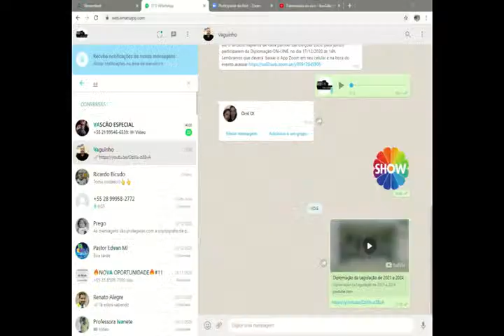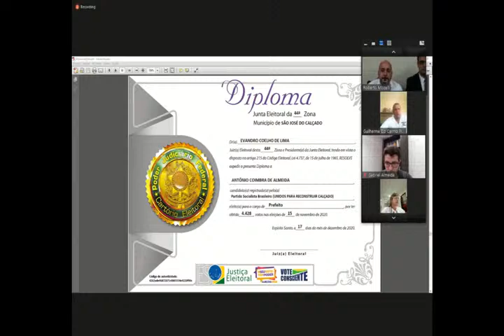Diplomação da Legislação de 2021 a 2024